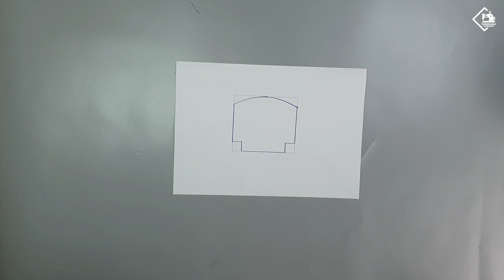DIY ROUND TOP ZIPPER POUCH - 2 SIZE/ FREE PATTERN/ Coin purse/ sewing tutorial[Tendersmile Handmade]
Finished size : 15cm(5.9")W * 12.5cm(4.92")H * 5cm(2")D

                  7cm(2.75")W * 7.5cm(3")H * 3cm(1.18")D  (Mini Size)

Materials

   Outer layer(Fabric)

                  22cm(8.66") * 17cm(6.7")   2pieces
                  12cm(4.72") * 11cm(4.33")  2pieces (Mini Size)
                  5cm(2") * 4cm(1.57")  1piece

   Lining(Fabric)

                 22cm(8.66") * 17cm(6.7")   2pieces
                 12cm(4.72") * 11cm(4.33")  2pieces (Mini Size)

   Zipper -  20cm(7.87")
               10cm(4") - Mini Size